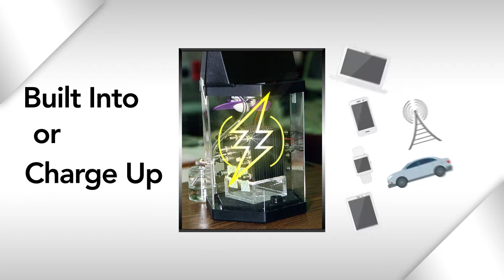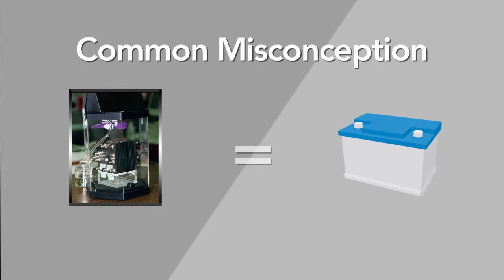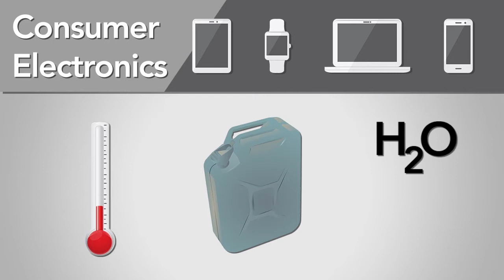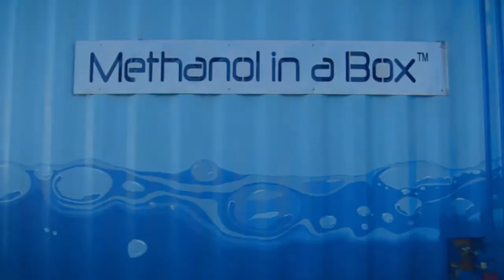Methanol Fuel Cells #2 GasTechno Video Series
This is our second video in the 12 video series regarding GasTechno methanol. We selected Methanol Fuel Cells for this video as there is a stable commercial development in the fuel cell market, and methanol fuel cells are making excellent achievements. Enjoy!

Having trouble reaching out to your target market? Try video marketing! With more and more consumers using social media websites, this provides an opportunity like no other to market your products and services!

and see what C-It-Now can do for your business!